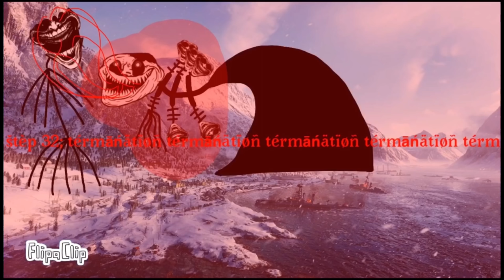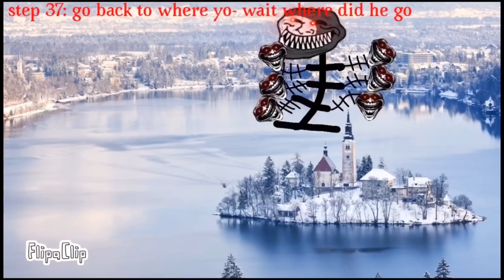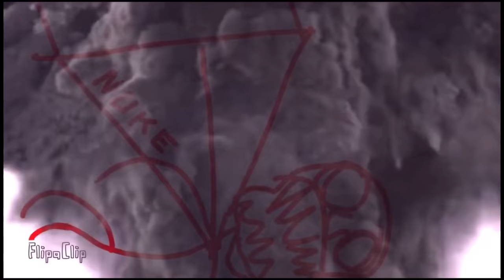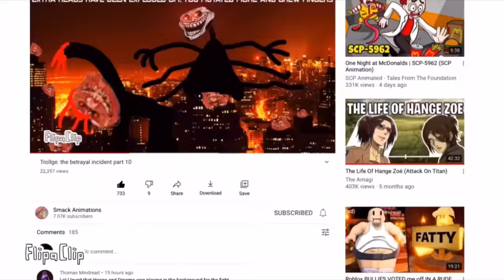Trollge: the betrayal incident full chapter 1